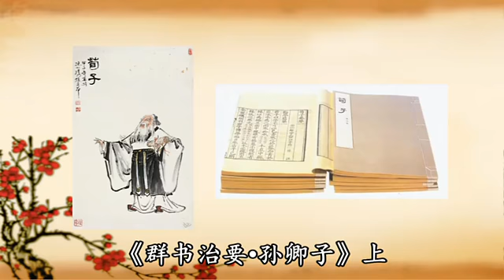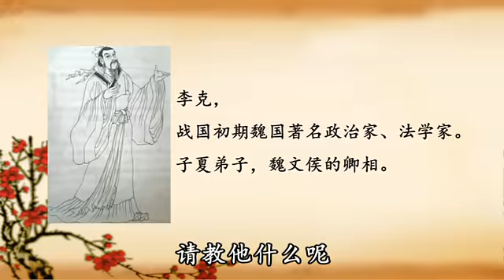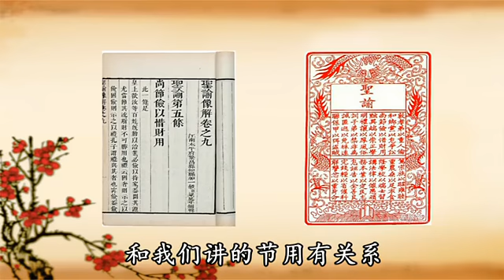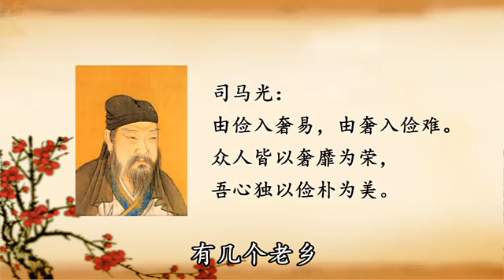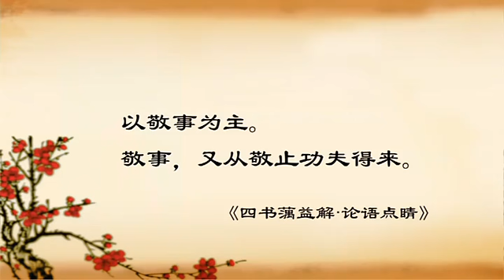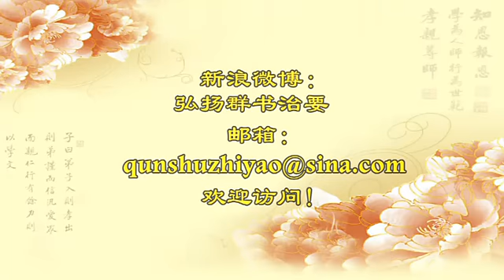006 群书治要之论语第六集 刘余莉教授